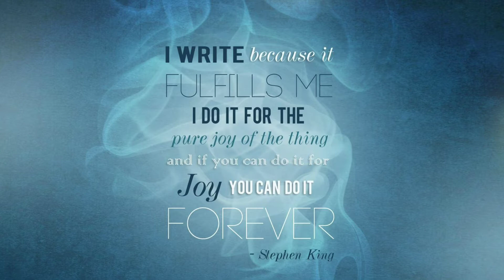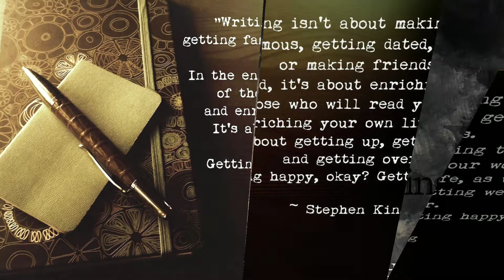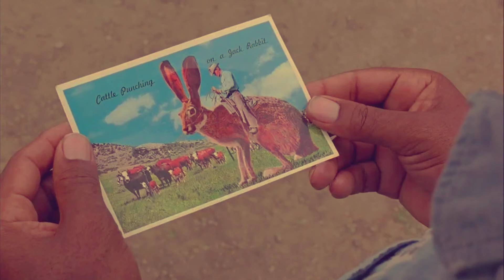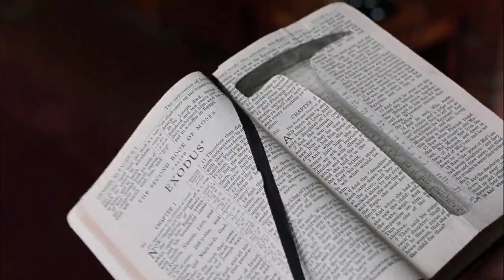The Shawshank Redemption Explained in Telugu | Cine Amigo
THE SHAWSHANK REDEMPTION సినిమాని తెలుగు వెర్షన్ లో చూడండి. సినిమా మిమ్మల్ని వేరే లోకానికి తీసుకుపోతుంది.